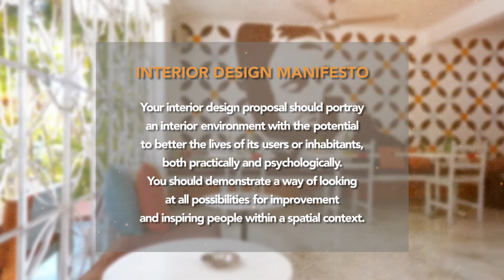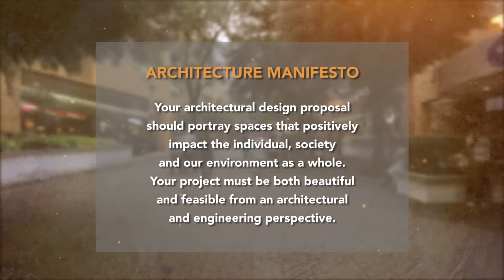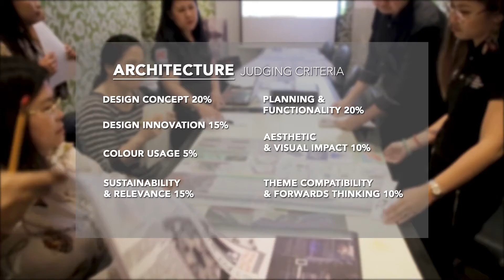NIPPON PAINT AYDA MEDIA LAUNCH 2019